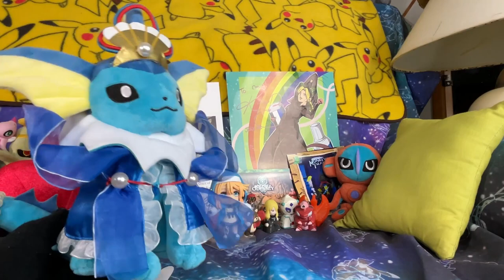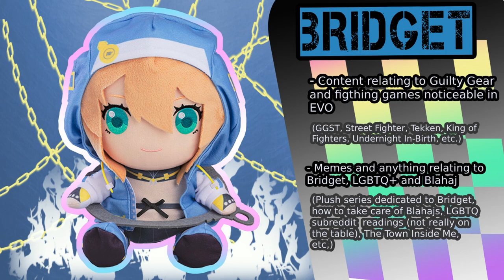The 🌈 r/Traa Incarnate - The Choice Cuts Tournament Guilty Gear Bridget Interview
Mmh? *gulps* Sorry, the new Blahaj Blast hits the spot harder than the Monster I had this morning. Hello, fellow pride people! It’s everyone’s little brisket!  I’m really excited to win this little tourney! =3 There are so many cool people here, of course, someone realized I have enough credibility to be ranked with…uh…I forgot. Mentally, I’m always at lunch. I wonder what should I eat for lunch? Anyway, I better expect votes and head pats all to me!